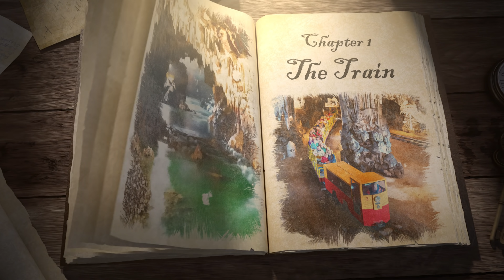USTOA’s Recalculating with Harrison Greenbaum – Ep. 5 (Slovenia Underground Part 1)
After arriving in the fairytale destination of Slovenia, comedian Harrison Greenbaum visits Postojna Cave Park. Built into the edge of a rocky cliff is the 800-year-old Predjama Castle, and hiding underneath is a labyrinth of tunnels that stretch nearly 15 miles long. Episode Five, Part One of Recalculating showcases the ways USTOA tour operators offer access to distinct experiences that travelers can’t always find on their own.

CREDITS

Harrison Greenbaum - Executive Producer, Writer, & Director
Dena Greenbaum - Producer
Reuben Moreland - Director of Photography and Editor
Jessica Taylor - Production Manager
Josh Herzog - Camera Operator
Jesse Kennedy - Sound Mixer
Jason Morrison - Production Assistant

Featuring Marjan Vilhar

Special thanks to Neboticnik Cafe, Iva Lačan and Postojna Caves

Hosted by Harrison Greenbaum
For more info on Harrison, visit HarrisonGreenbaum.com